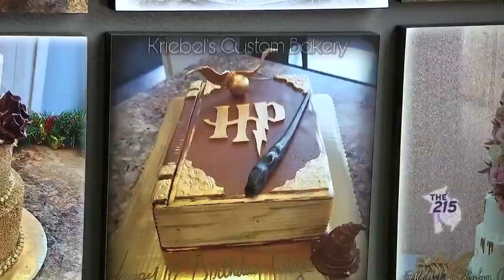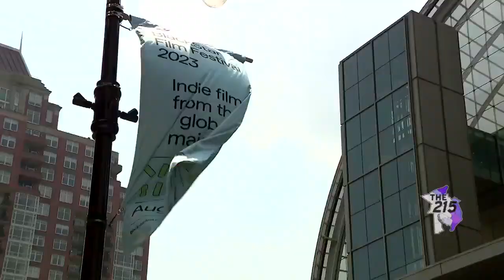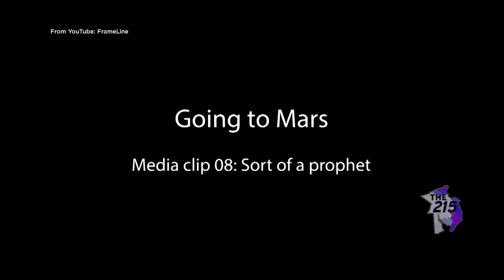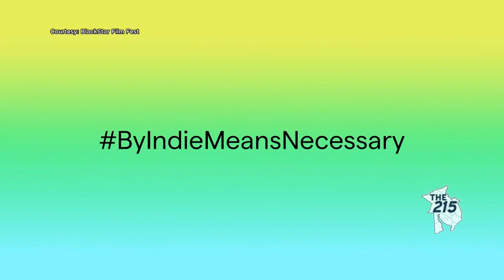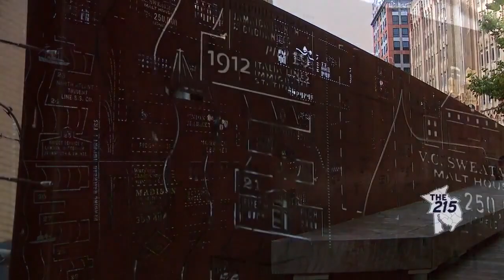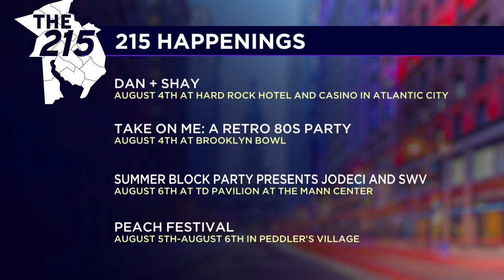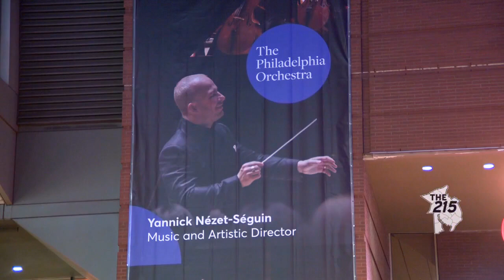The 215: August 1, 2023